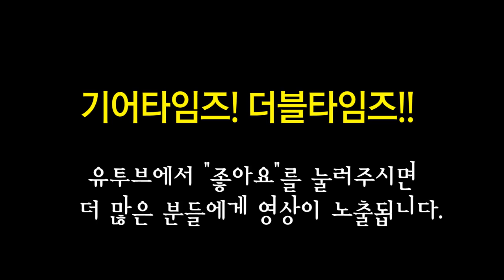깁슨 Gibson Custom Shop True Historic 1957 Les Paul Custom Black Beauty